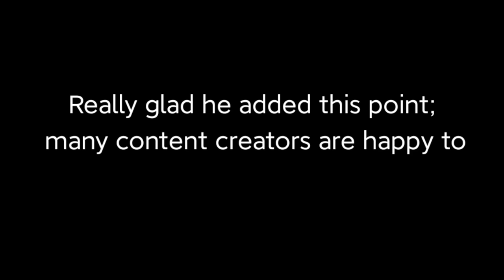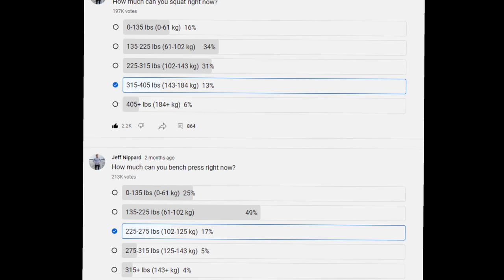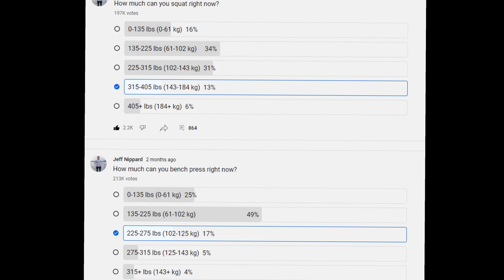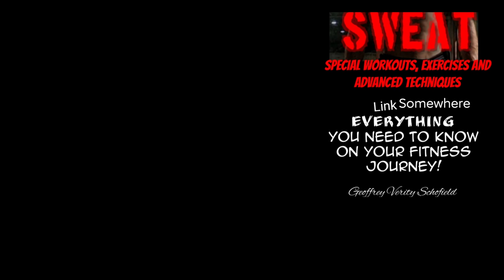"Why I Stopped Doing Barbell Exercises & You Should Too"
Are barbells even worth using?

Timestamps:
00:00 Greg Says Hello
00:25 Stop Doing Barbell Exercises?
02:00 Fixed Plane of Movement?
03:03 We Are Durable Beasts (usually)
04:40 Variety Helps a Lot!
05:39 Upper Body?
06:37 Most People Aren’t Strong!
07:13 Lower Body?
10:40 Variations
11:30 Age Sometimes Changes Training Perspectives
12:56 Benefits of Barbells
15:02 Check Out My Book It’ll be Helpful!

Geoff's Instagram?
Geoff's Medium?
Geoff's Quora? (you probably already know!)